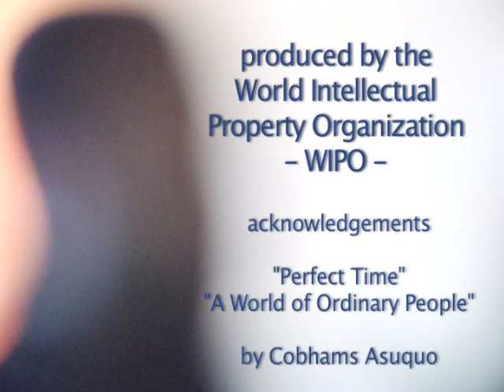Cobhams Asuquo, singer songwriter, Nigeria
Being blind has challenged Cobhams Asuquo to get up and go. For this gifted singer and composer, a new distribution outlet with an improved copyright system would allow numerous Nigerian musicians to break into the international scene.